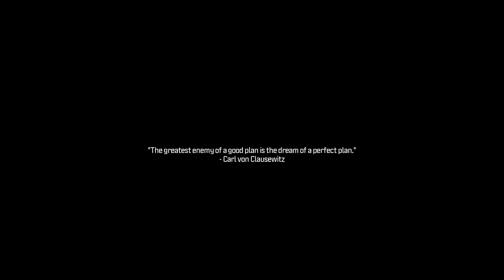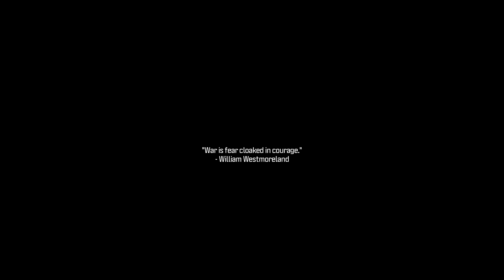Call of duty: Modern warfare 3 (2023) playthrough part 2 - Experiencing the open combat missions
This is my playthrough of Call of duty: Modern warfare 3 (2023) with live commentary